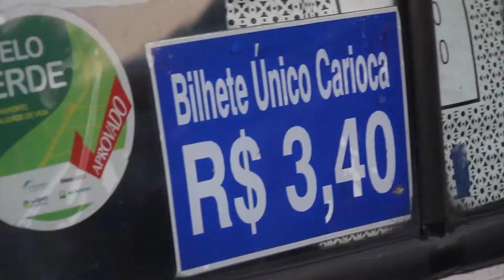ATO CONTRA AUMENTO DA TARIFA - RIO DE JANEIRO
“Se a tarifa não baixar, o Rio vai parar!”
Este grito tomou a Câmara Municipal na Cinelândia e logo depois as avenidas do centro do Rio de Janeiro.

Na última sexta-feira (9), foi possível ouvir novamente pelas avenidas centrais, os gritos que entoaram as manifestações de 2013. “Se a tarifa não baixar, o Rio vai parar!”, “Bate na palma da mão, contra o aumento do busão!”, e a clássica chamada para mais pessoas irem as ruas, “Vem, vem, vem para rua, vem, contra o aumento!”. Isso aconteceu logo após um novo aumento no valor da tarifa do transporte público. Pegar ônibus para ir ao trabalho, a escola ou simplesmente para o lazer, ficou mais caro em 2015 no município do Rio de Janeiro, como em outras cidades pelo Brasil. Após decisão da prefeitura, oficializada com a publicação do decreto 39707, de 30 de dezembro de 2014, no qual autoriza o reajuste de mais de 13%, os ônibus municipais passam a ter a tarifa no valor de R$ 3,40, e o reajuste chegará ainda ao bolso dos usuários das Barcas, Metrô e Trens da SuperVia.

Antes mesmo do anúncio oficial, já havia indícios de que haveria o aumento da passagem neste ano. Por conta disso, o Movimento do Passe Livre – MPL e outros coletivos e grupos organizados junto a sociedade civil, estão realizando encontros e atividades desde dezembro do ano passado para debater a situação. Foi organizado o primeiro ato para denunciar essa situação à toda a população, no dia 22 de dezembro, aproximadamente 70 pessoas caminharam da Fetranspor até a Central do Brasil, com faixas, cartazes, panfletos. Além disso, outros encontros foram organizados no largo do São Francisco, perto do Instituto de Filosofia e Ciências Sociais – IFCS.

O último ato organizado levou aproximadamente 5 mil pessoas para as ruas. A multidão se organizou em frente a Câmara Municipal, e realizaram uma assembleia popular para escolher o caminho a ser percorrido durante a manifestação. Assim saíram da Cinelândia e seguiram pela avenida Primeiro de Março, passando pela Candelária e ocupando as faixas da av. Presidente Vargas, até chegar a estação Central do Brasil - leia mais

Matéria: Caio Oliveira
Imagens/Áudio: Caio Oliveira
Edição/Finalização: Caio Oliveira